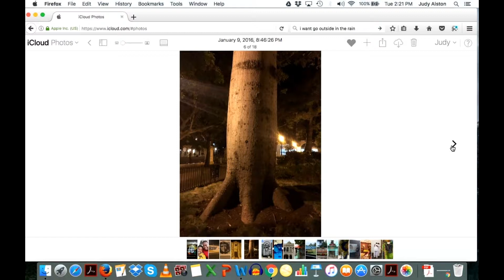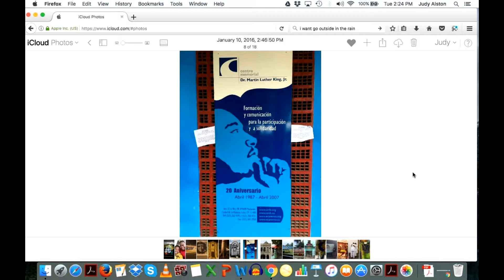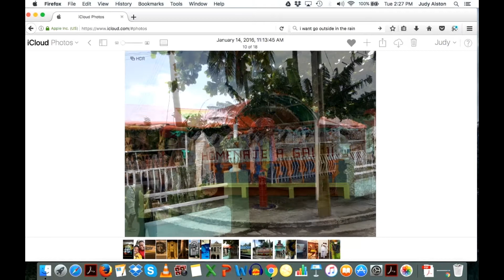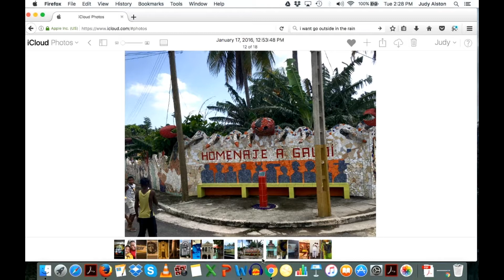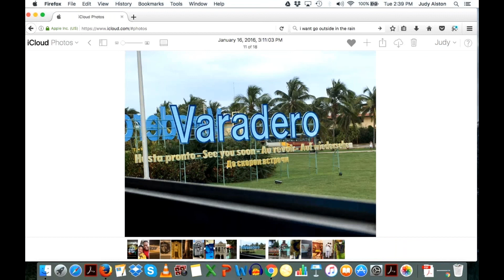Judy A Alston trip to Cuba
Judy A. Alston discusses her recent trip to Cuba with UCEA Delegate Leader, Monica Byrne-Jiménez